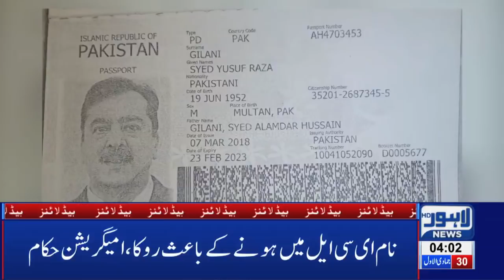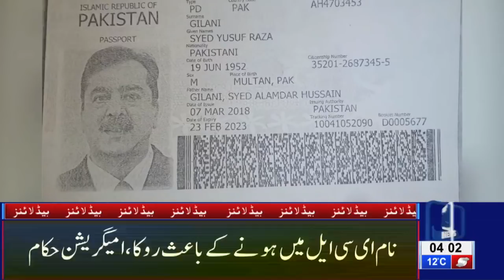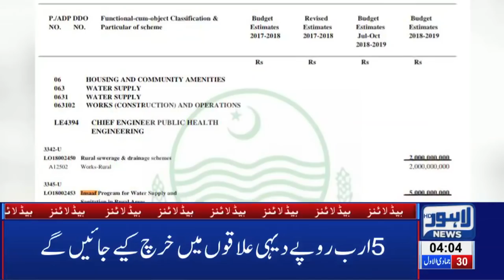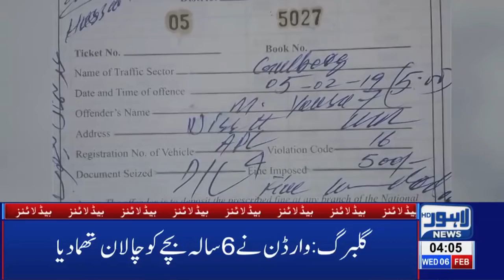04 AM Headlines Lahore News HD - 6th Feb 2019